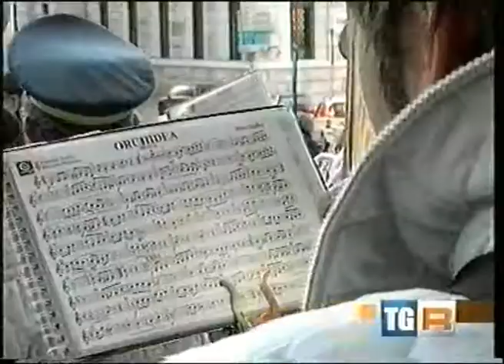Celebrata il 10 dicembre 2010 la GIORNATA MARCHE.wmv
Una Gioranta delle Marche ricca di contenuti e  celebrata sobriamente